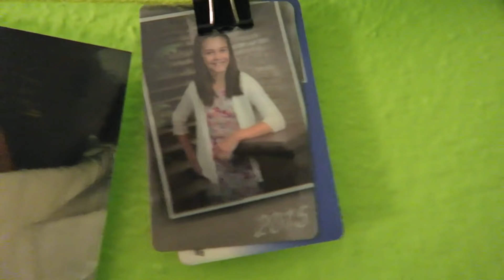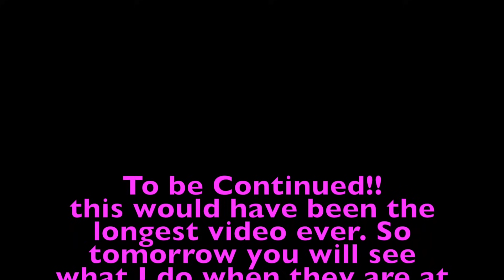📝1ST DAY OF SCHOOL📝 |⏰ GET READY WITH ME⏰ | Emma & Ellie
We have our 1st day of school today (July 27th). 7th grade and 2nd what a fun and amazing day we will have. Come see what we do on our first day of school! THUMBS UP if you liked this video! Love Emma and Ellie!

MUSICAL.LY
emma.marie26
ellieana29